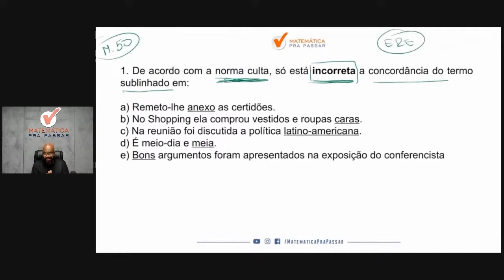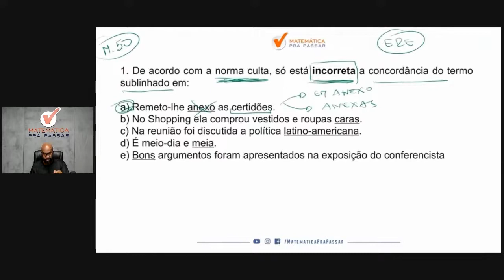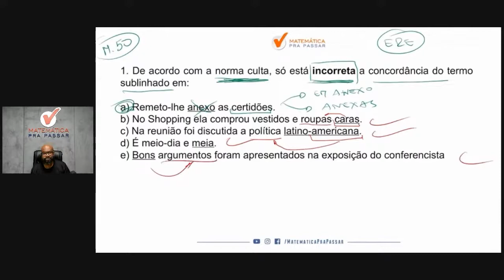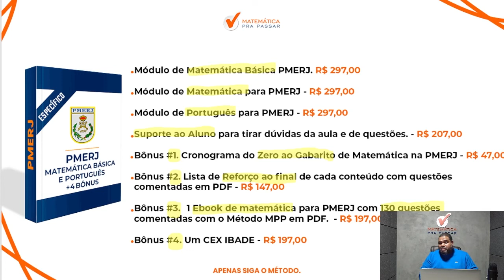Português para PMERJ | Concordância se faz assim